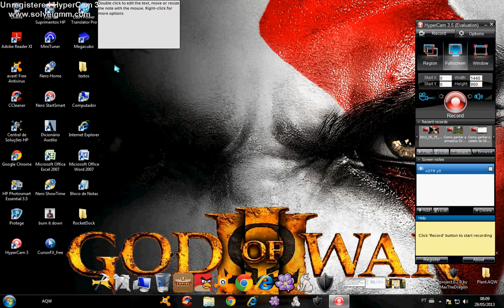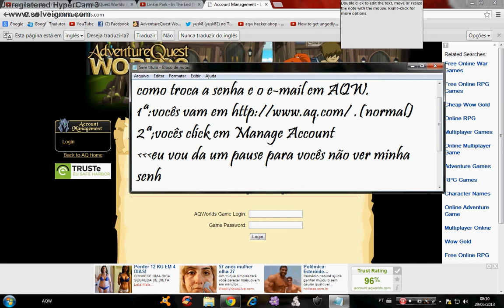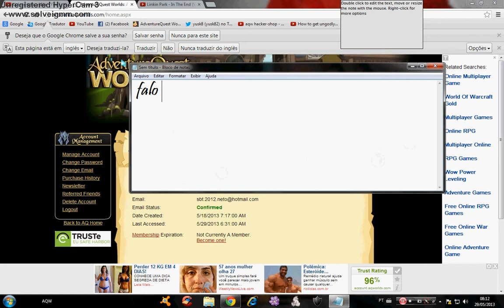Como troca a senha e o e-mail em AdventureQuestWorlds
No video eu mostro passo a passo tomara que vocês apredan a troca a sua senha e o e-mail.

vocês podem coloca sor aki vou deixa a agora na descrição do video o site de troca a senha no AQWorlds

Perguntem eu vou ter o prazer de responder. Colocar legal ai por favor!